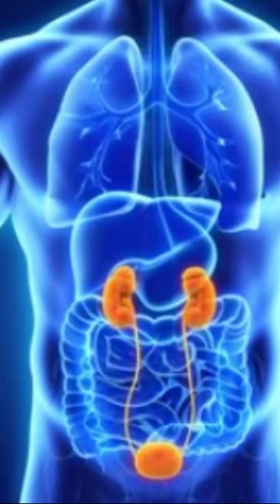Eat Cucumbers Every Day, And See What Happens to You